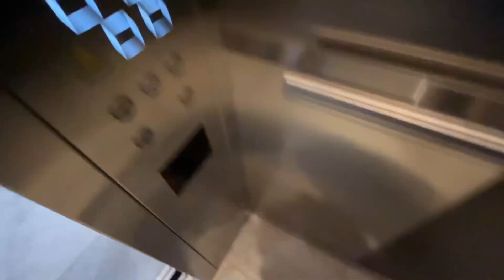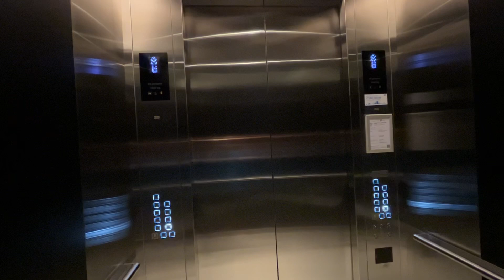18 Tai Seng (Office) Passenger Lift 3 - Kone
Location: 18 Tai Seng St, Singapore 539775
Building name: 18 Tai Seng

Technical Specifications
Floors served: 2-9
Manufacturer: Kone
Capacity: 1630kg - 24 persons
Year installed: 2017

Window design: Windowless